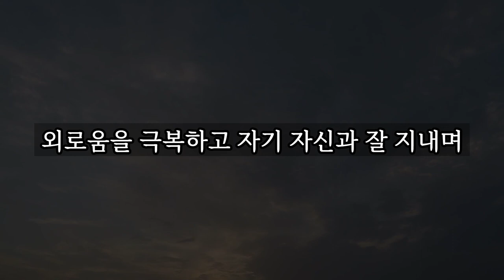노후의 외로움을 근본적으로 없애는 10가지 방법 │ 노후대비, 노후대책, 노후연금